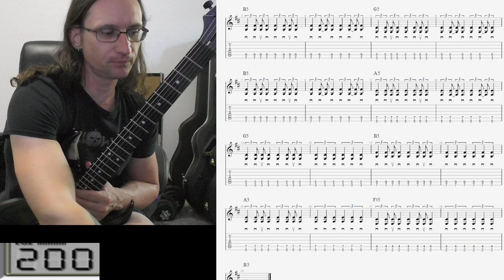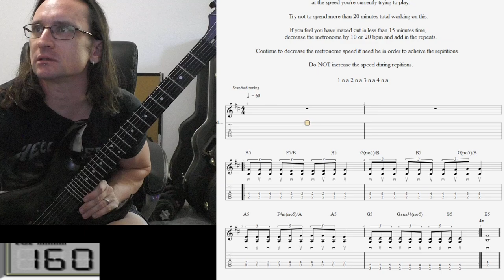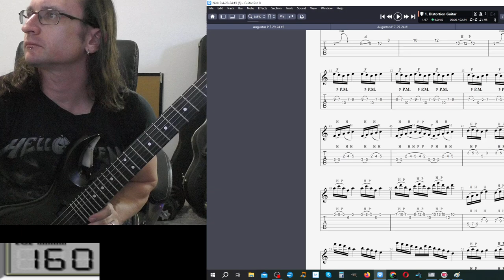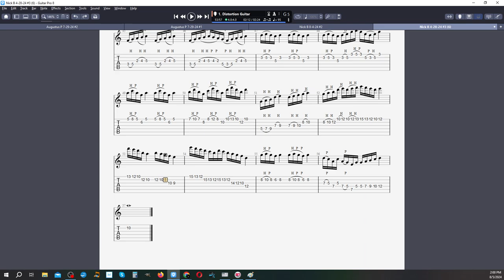Nick B. Video Recap 8-4-24